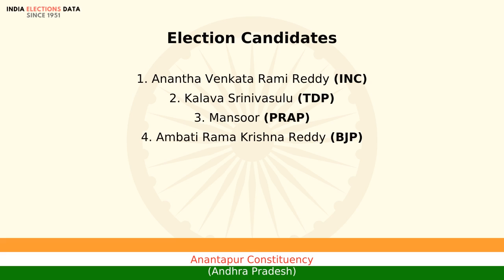Anantapur Constituency Andhra Pradesh loksabha Election Result 2009 Anantha Venkata Rami Reddy INC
loksabha election 2009 results, for Anantapur Constituency, Andhra Pradesh, where winner is Anantha Venkata Rami Reddy, from political party INC. Watch the video to know more information about other candidates, voters count, etc.